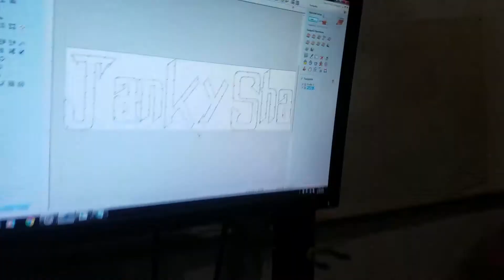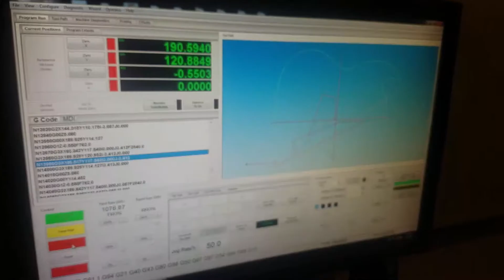FamiLAB - CNC Wood Router in Action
Some clips from my first time using a CNC router.